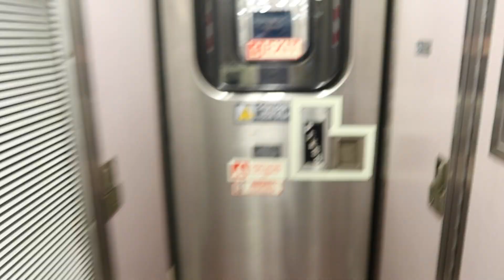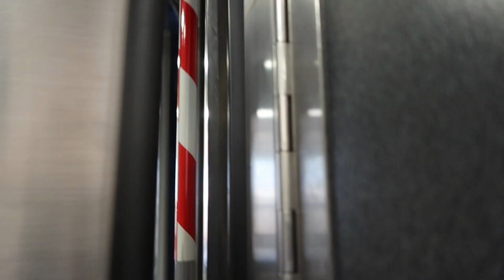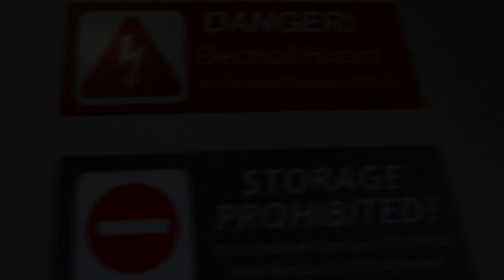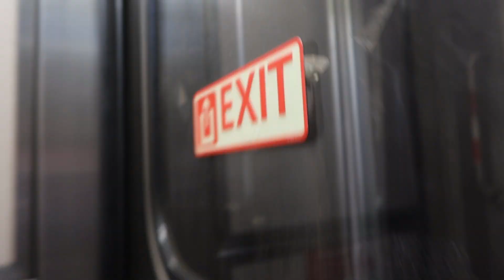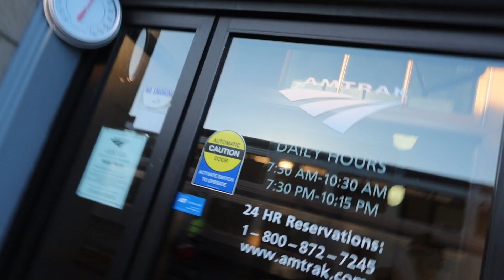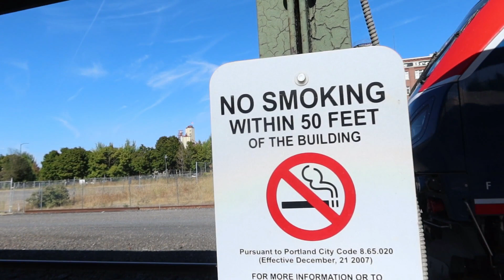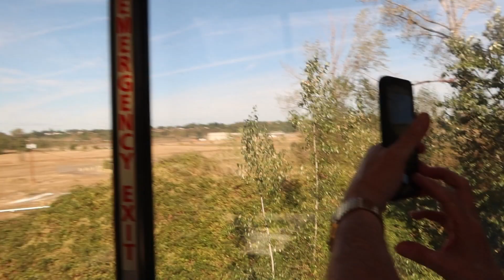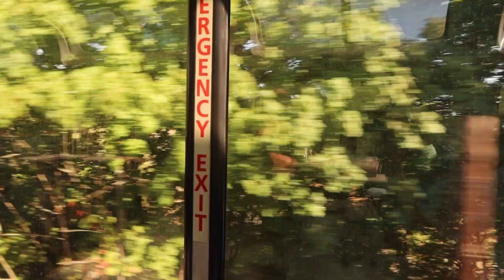Amtrak LA to Seattle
Amtrak LA to Seattle with some food review's 36 1/2 hours